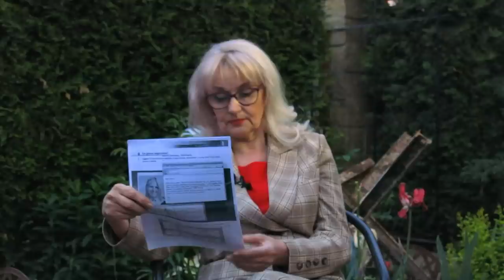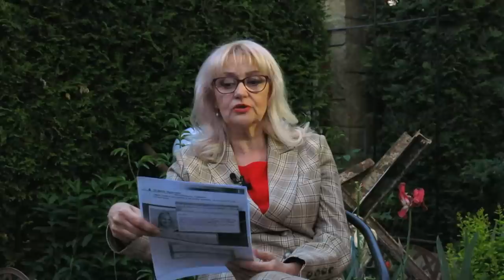Умиротворення смерті подібне. 90-й день | Ірина Фаріон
01:04 Давос і Кісинджер
08:55 Медведчук=Порошенко
11:50 ПЦУ проти МП
13:55 Кара за рускій мір у Кропивницькому

Коли маєте бажання підтримати фінансово розвиток нашого каналу, ідея якого українська Правда і Сила, то можете скерувати прийнятні для Вас кошти за цим покликом.